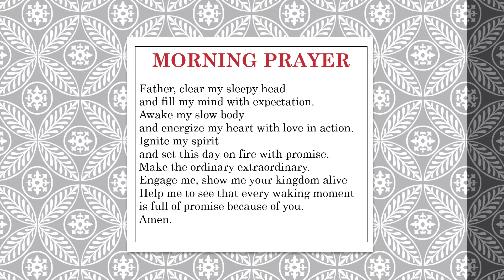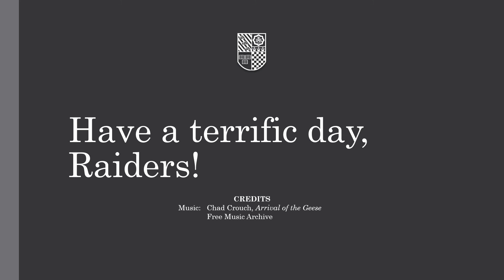Regis Jesuit HS Morning Prayer - May 7, 2020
Led by Paige Augustine '20